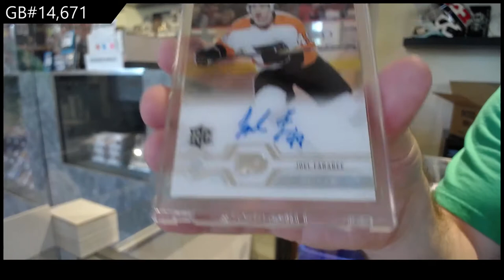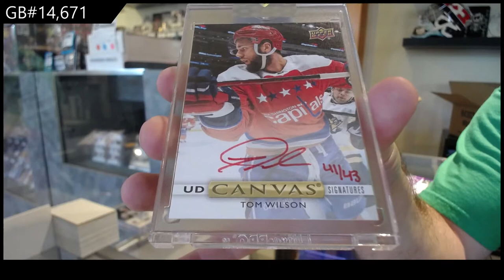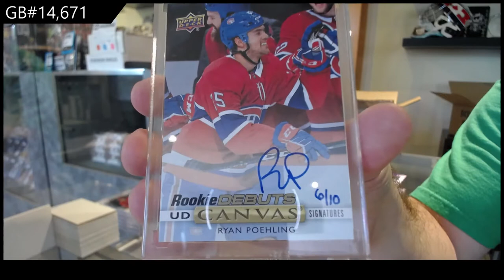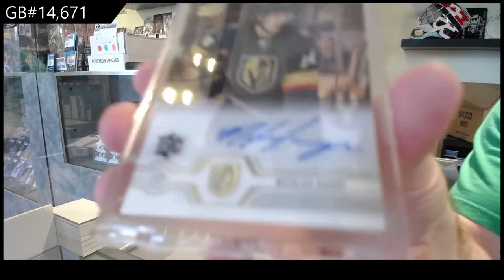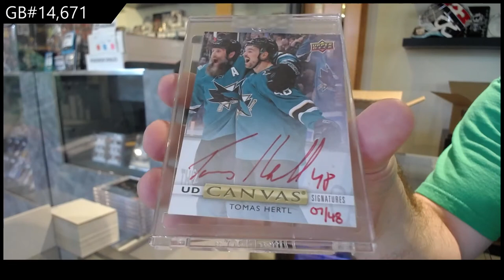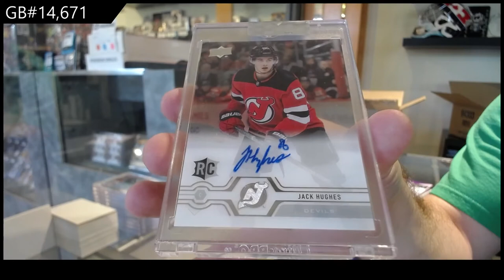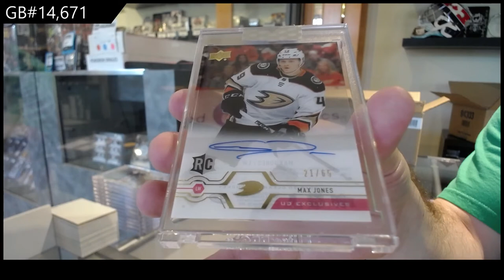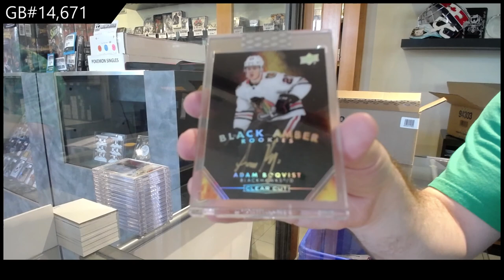19-20 Upper Deck Clear Cut Hockey 15 Box Case Break - C&C GB #14,671